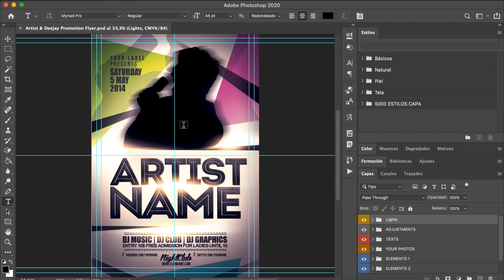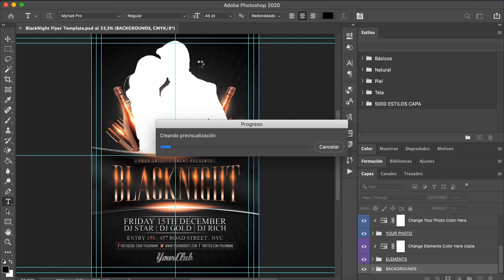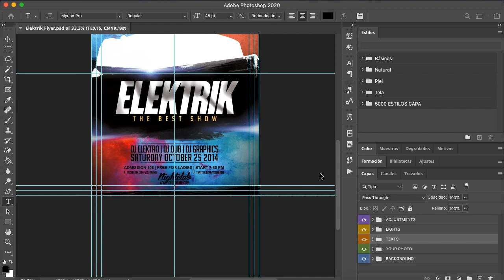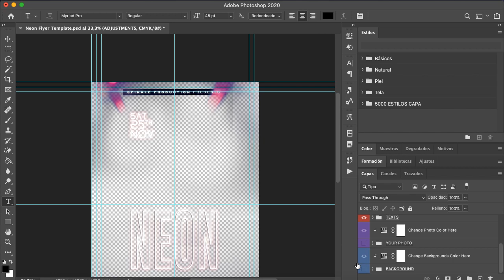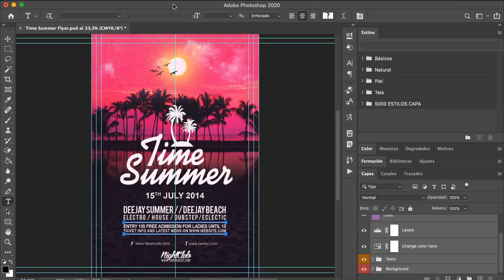PACK DE 50 FLYERS EN PSD MULTIPROPOSITO PARA DESCARGAR Y EDITAR GRATIS!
Bienvenidos amigos a un nuevo video, les traigo un impresionante pack de 50 FLYERS multiproposito en PSD de impresionante calidad para que puedan descargar y editar de forma totalmente gratuita y libre!!
Espero les sea de mucha utilidad!!!

¿QUERÉS APOYAR AL CANAL CON DONACIOES?